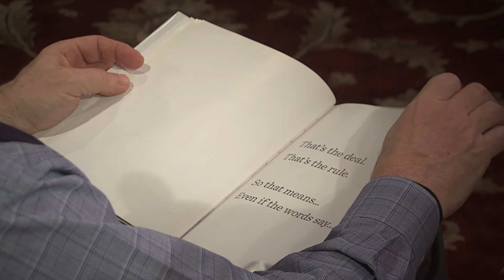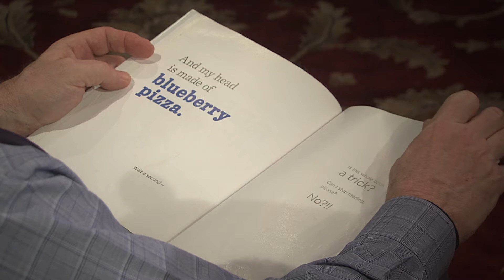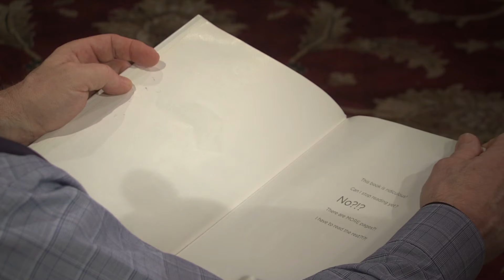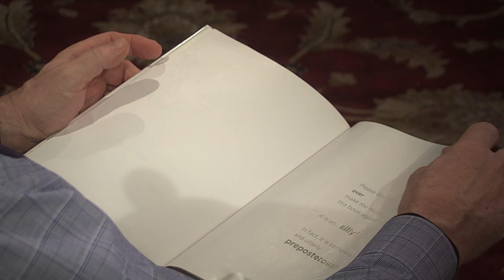Scott Smith reads The Book With No Pictures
In celebration of March is Reading Month, the City of Wyoming partnered with WKTV for this series Wyoming Reads. We thank our partners at Kent District Library - Wyoming Branch and Barnes and Noble at Rivertown Mall for contributing many of the books used for this program.